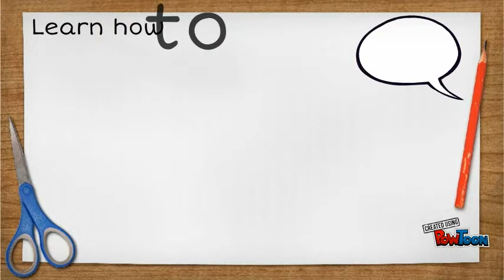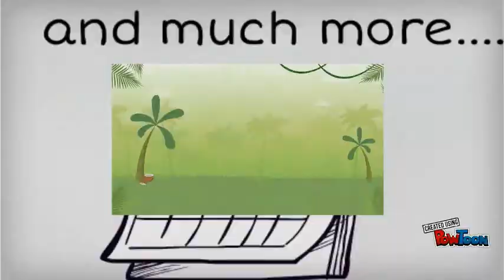Squawk English Presents...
Teachers Ms. Dawn and Ms. Gemma encourage you to speak English during the holiday the Squawk way!-- aprender Ingles para ninos.